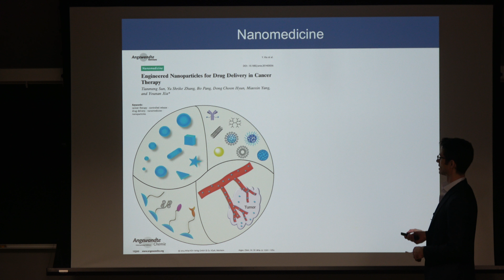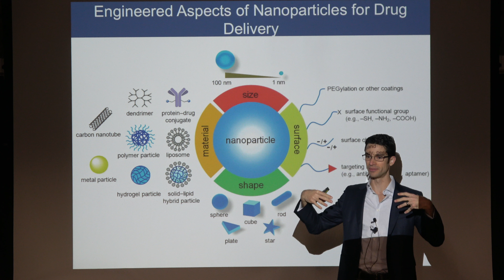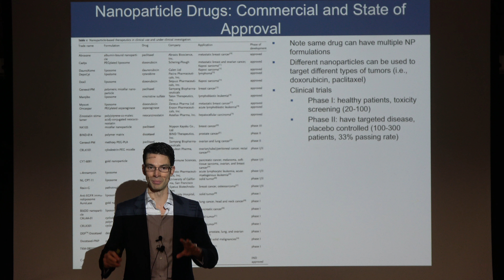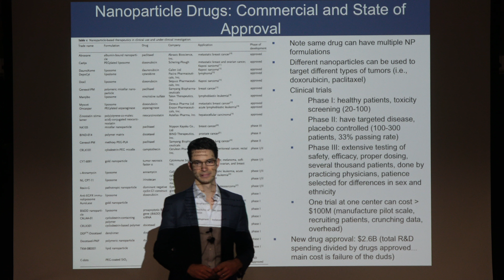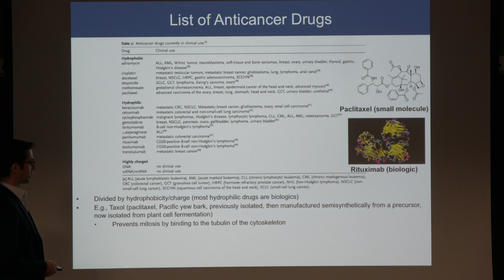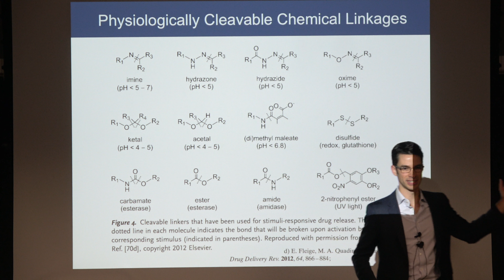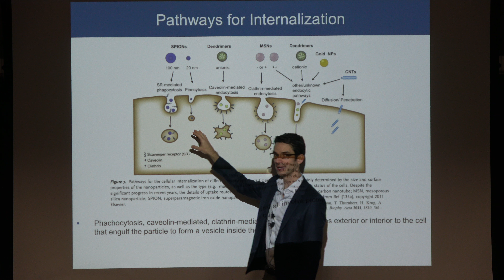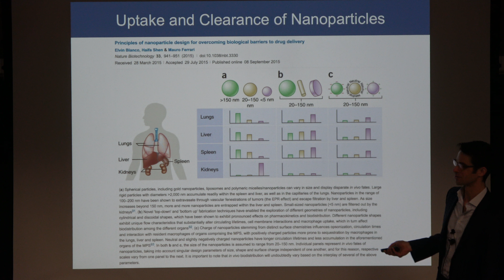Ep19 Nanomedicine, clinical trials, drug delivery, DNA nanostructures. UCSD, NANO 11/101, Lipomi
NANO 101: Introduction to NanoEngineering, UC San Diego